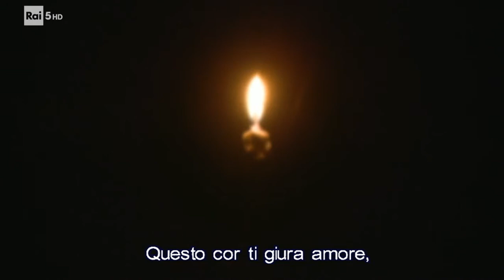Victoria Yarovaya_Maria Jose Moreno - Rossini - Duettino "Questo cor ti giura amore"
DEMETRIO E POLIBIO - ROSSINI OPERA FESTIVAL 2010
Dramma serio in due atti di Vincenzina Viganò Mombelli
Duettino "Questo cor ti giura amore"
Teatro Rossini
Lisinga MARIA JOSE MORENO (soprano)
Siveno VICTORIA YAROVAYA (ZAYTSEVA) (mezzo-soprano)
Direttore CORRADO ROVARIS
Regia DAVIDE LIVERMORE